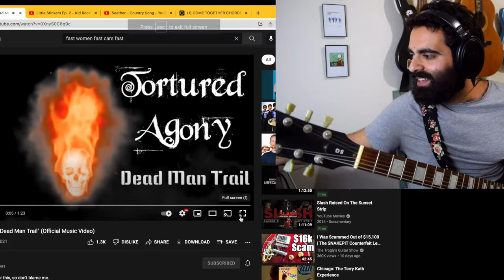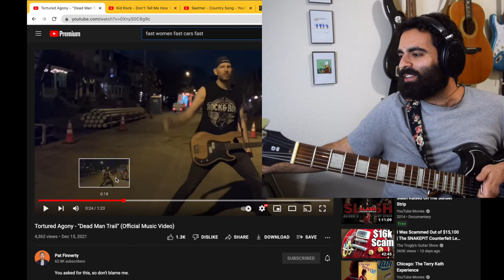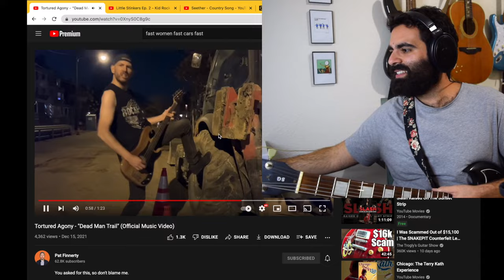Pat Finnerty's Music Has No Business Being This Good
Pat released his masterpiece today and I spent the rest of the day learning it and showing why it is so amazing

0:00 - Reacting to Dead Man Trail
1:54 - Singing Dead Man Trail
2:16 - Shredding over It
2:40 - Analysis: Leather Jacket Hard Blues
3:58 - Great Example of Leather Jacket  Blues-- Gary Clarke Jr.'s Come Together
4:50 - Dead Man Trail Chord Analysis
5:30 - Pat plays Unique Chords instead of generic D Minor blues
6:35 - Pat from D minor to D MAJOR
8:04 - Dead Man Trail is better than Don't Tell Me How To Live!
8:55 - Hi Pat